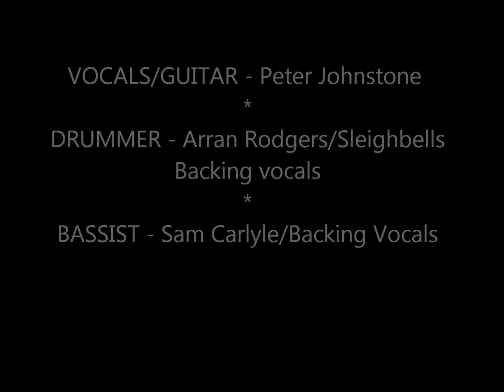Rhythm City Riots - Merry Christmas With You (HD)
First recorded single. Recorded at live studios.